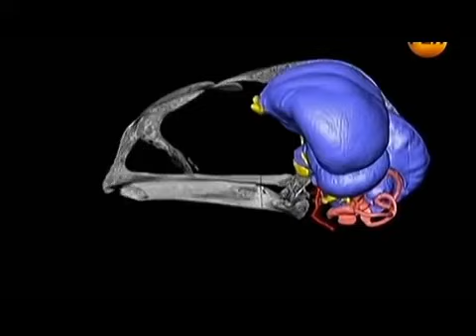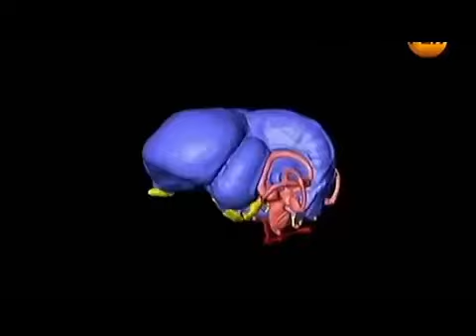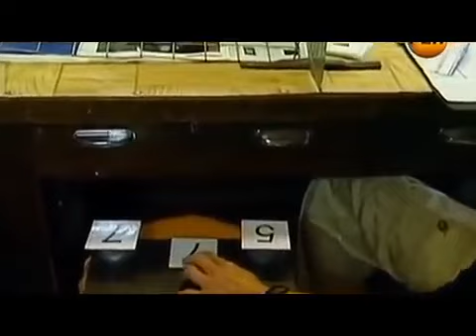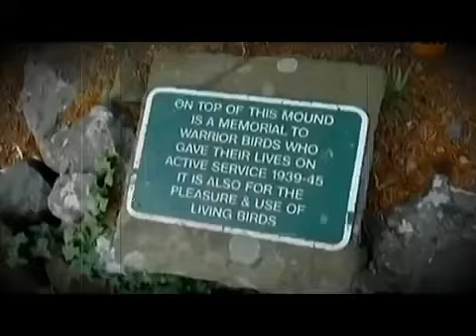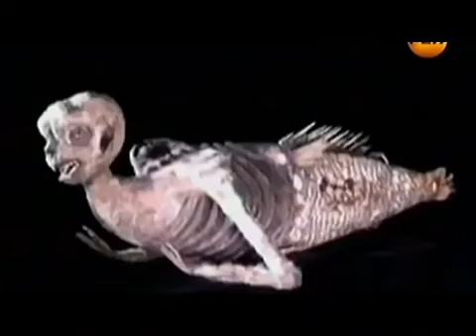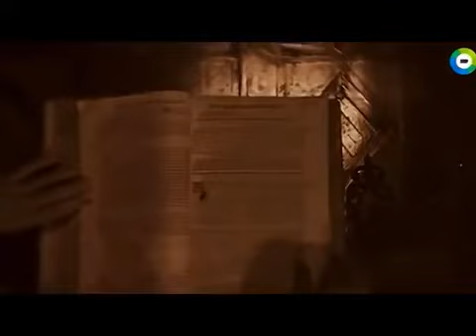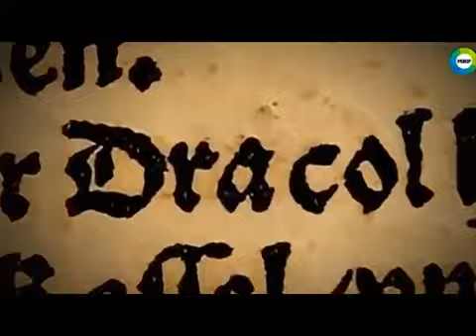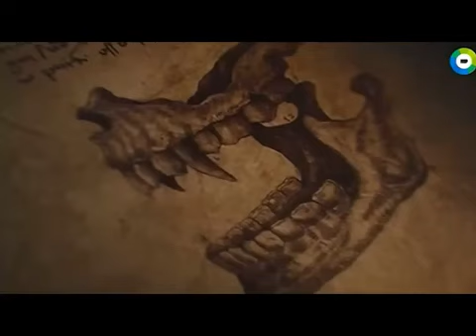УЧЕНЫЕ СДЕЛАЛИ ЗАЯВЛЕНИЕ, ОТ КОТОРОГО ВОЛОСЫ ДЫБОМ ВСТАНУТ!!! 09.08.2020 ДОКУМЕНТАЛЬНЫЙ ФИЛЬМ HD